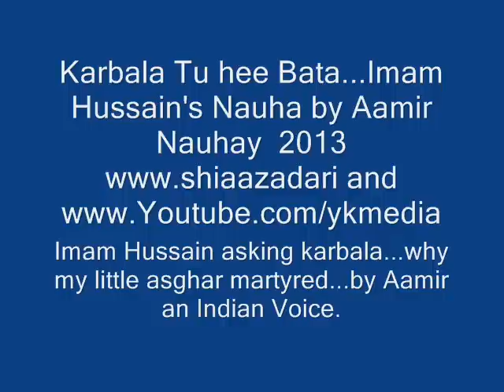Karbala tu hee bata...Aamir...Video Nauhay 2013 Poetry : Nayyar Jalalpuri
Syed Ameer Hasan Aamir is well known nauhakhwan of India. He has given voice on the poetry of shayar Bilal Kazmi, Nayyar Jalalpuri, Shams Rizvi and few others. His voice is mashallah very melodious and full of grief. This Nauha is worth listening.

You can explore more videos of Duas, Marsia, Majlis, Matam, Nauha and other Shia articles at our main